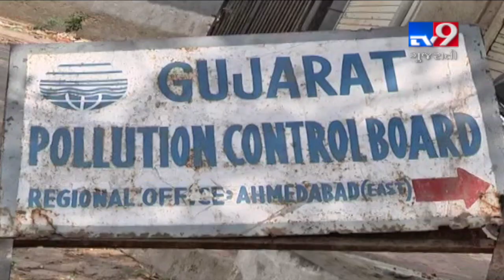Air quality dips to new low, pollution level doubles | Ahmedabad - Tv9GujaratiNews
Air quality dips to new low, pollution level doubles | Ahmedabad